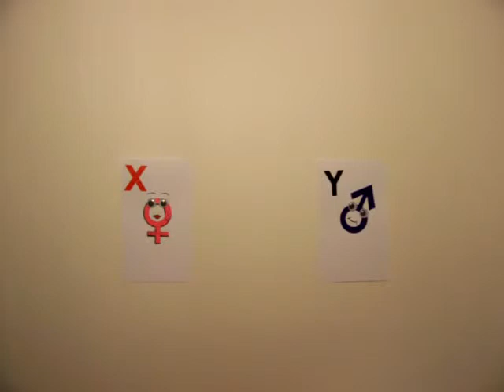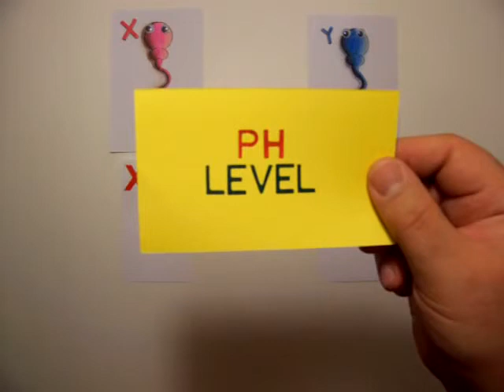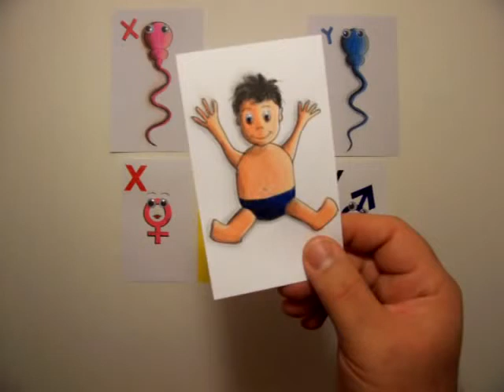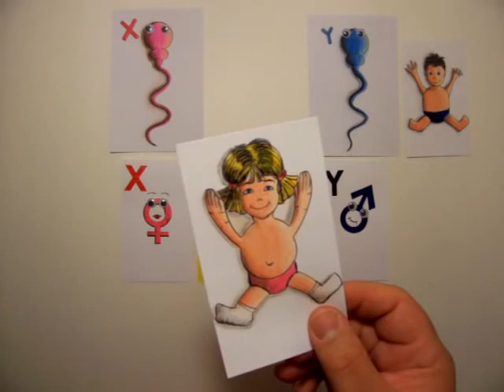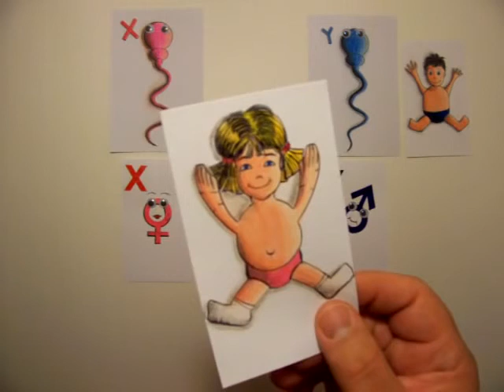كيف تنجب مولود ذكر